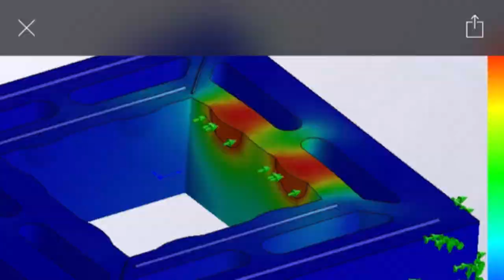Kaneka, Burning Man Robots, CNC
no words, only pictures.